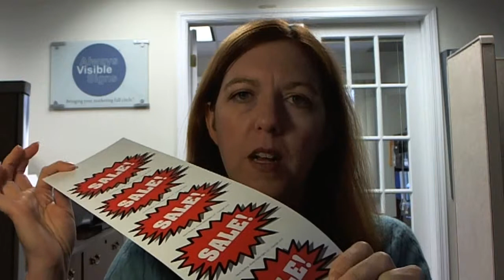Clean Aisle Policies - Promotional Signs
AlwaysVisibleSigns.com - Many stores limit how much signage can appear in store. So how do you communicate to consumers at that critical point of purchase? Our patent pending signs go under the product on shelf or on rack - and the aisle is still clean.